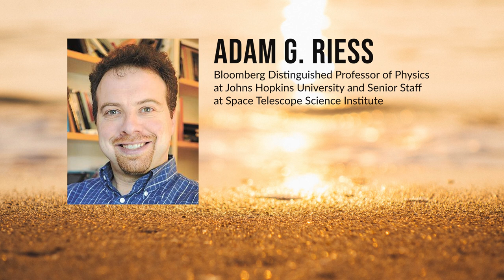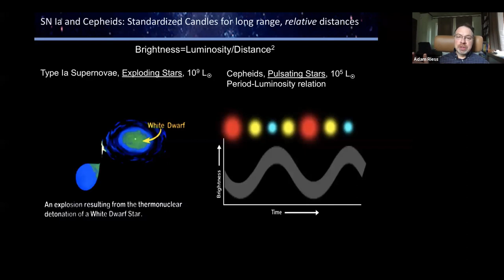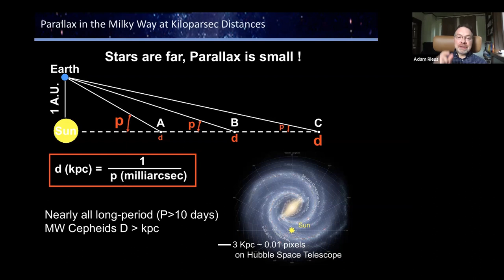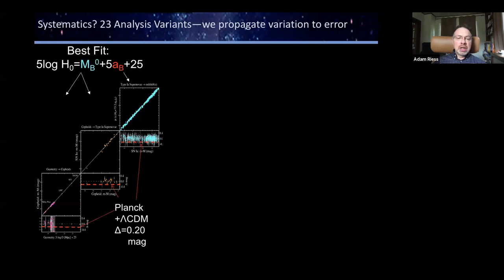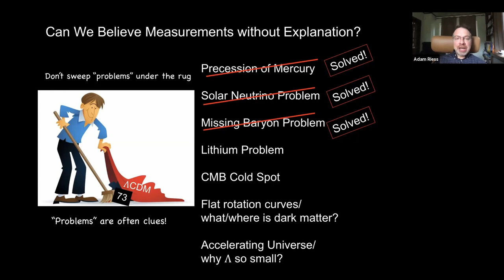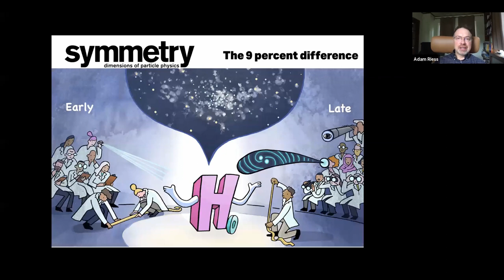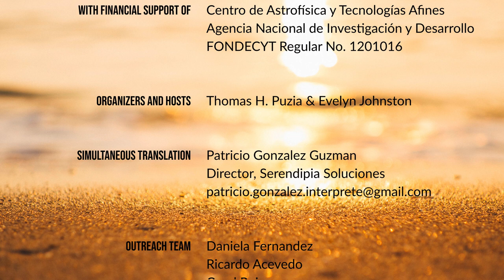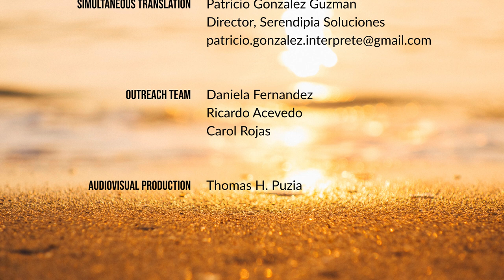Adam Riess: New Measurements of the Expansion Rate of the Universe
Dr. Riess measures the cosmological framework with exploding and pulsating stars (type-Ia supernovae and cepheid variables). He led the High-z Team which provided the first evidence for the accelerated expansion of the Universe. His following work to find the most distant known supernovae with the Hubble Space Telescope, all at redshift greater than 1, showed the first highly significant detection of the early decelerating epoch of the Universe. This helped to corroborate that the expansion is consistent with an increasingly dominant dark energy component of the cosmological energy-density budget. Currently, he leads the SHOES Team in efforts to improve the measurement of the Hubble constant, and the HIgher-z Team to find and measure the most distant type-Ia supernovae to probe the origin of cosmic acceleration. Along with Saul Perlmutter and Brian Schmidt, Dr. Riess was awarded the Nobel Prize in Physics in 2011 for the groundbreaking discovery of the accelerated expansion of the Universe. The full title of his talk was "New Measurements of the Expansion Rate of the Universe, Hints of New Physics?".

07:19 - beginning of the presentation
50:00 - beginning of the Q&A

The panel of the 'Golden Webinar' consisted of:
• Adam Riess – speaker
• Evelyn Johnston – co-host, postdoctoral fellow at IA
• Alejandro Clocchiatti – faculty at IA (Institute of Astrophysics)
• Nelson Padilla – faculty at IA
• Ezequiel Treister – faculty at IA
• Francisco Carrasco – graduate student at IA
• Alvaro Valenzuela – graduate student at IA
• Rohan Rahatgaonkar – Recent graduate student from the University of Toledo and Intern at Gemini Observatory
• Mario Hamuy – VP and Head of Mission of AURA in Chile
• Lucas Macri – Associate Dean and Professor of Astrophysics at Texas A&M University
• James Peebles – Albert Einstein Professor of Science at Princeton University and 2019 Nobel Laureate in Physics
• Daniela Fernandez – Q&A manager, outreach team IA
• Carol Rojas – Q&A manager, head of outreach Las Campanas Observatory